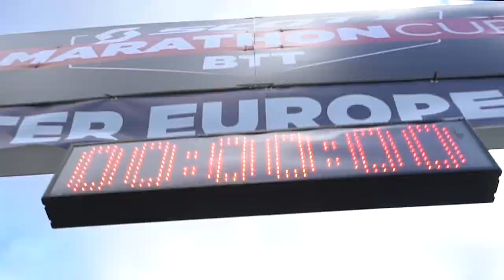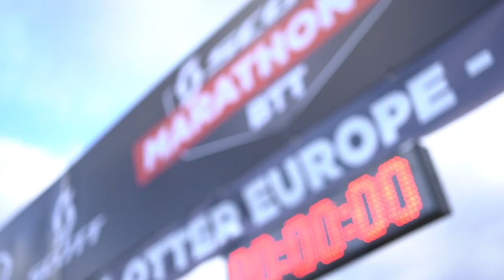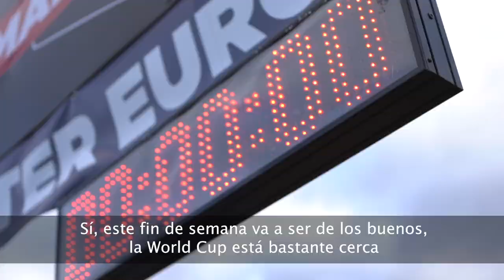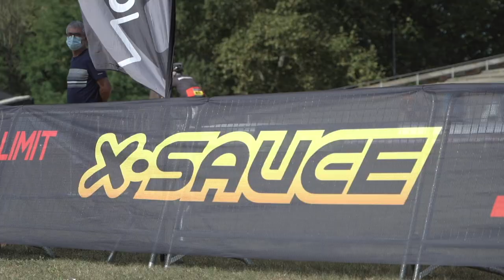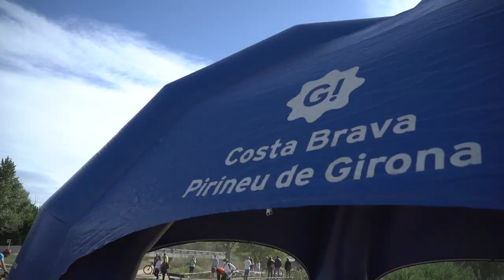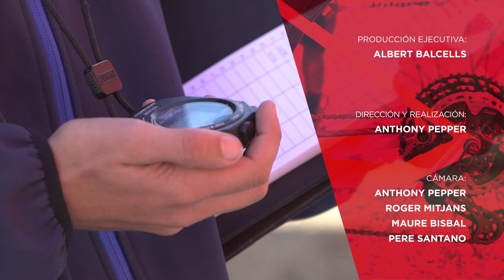REPORTAJE SEA OTTER EUROPE 2020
Ya podéis ver el reportaje de las pruebas deportivas de la Sea Otter Europe, emitido por Teledeporte.

Disfrutad de un fin de semana que fue increíble.

Créditos:
Dirección y realización: Anthony Pepper
Producción: Outdoor Time TV
Operadores de cámara: Maure Bisbal, Anthony Pepper, Roger Mitjans y Pere Santano
Postproducción: Anthony Pepper
Grafismos: Maure Bisbal
Imágenes aéreas: Maure Bisbal
Script: Pere Santano
Voz en off: Robert Marcè
Producción ejecutiva: Albert Balcells